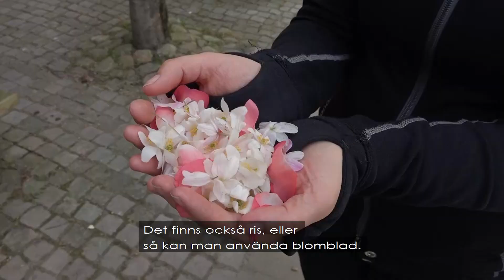Fira hållbart så hjälper du havet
När du använder konfetti och ballonger vid olika slags firanden så hamnar dessa så småningom i havet. Plast bryts med tiden ner till mikroplaster, och både plast och mikroplaster är ett stort hot mot det marina livet. Hjälp havet och naturen genom att fira hållbart utan plast - använd blomblad, fågelfrön eller såpbubblor vid ditt firande.